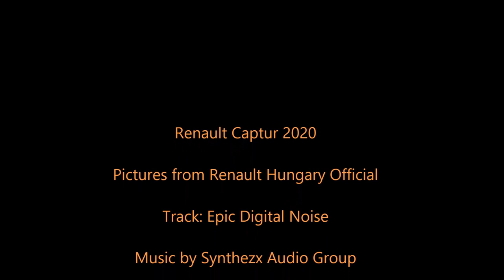Renault CAPTUR 2020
New Renault Captur 2020